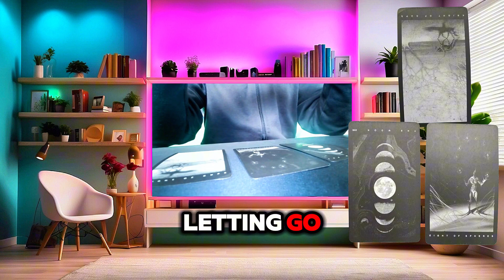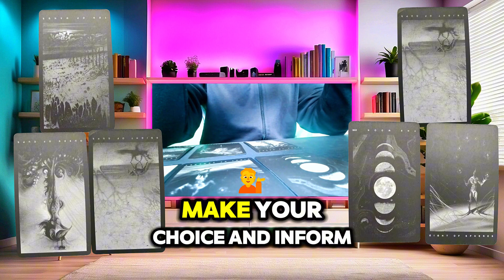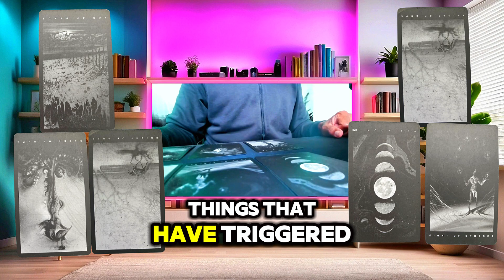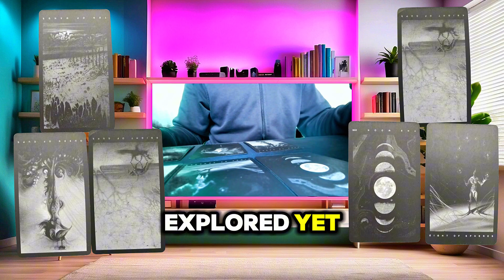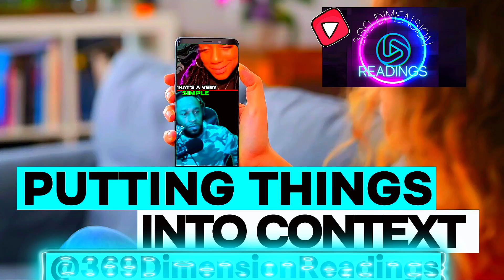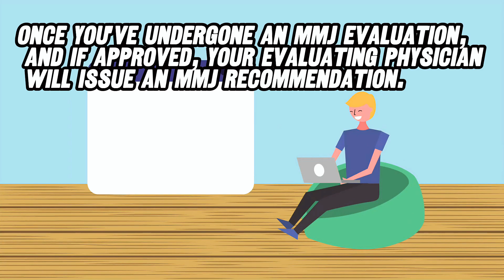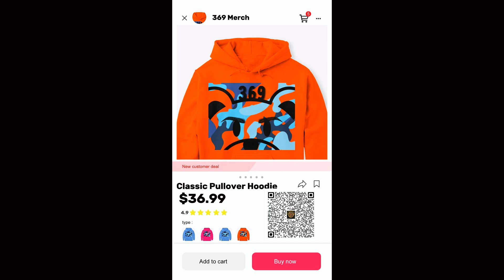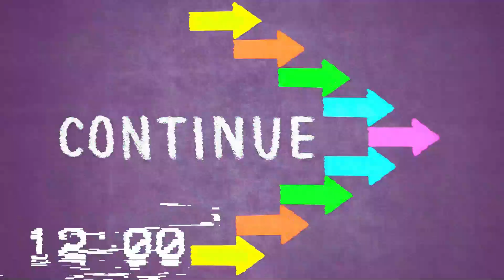Collective Energy Read - Sept 18th- 25th - Whatever Comes Out